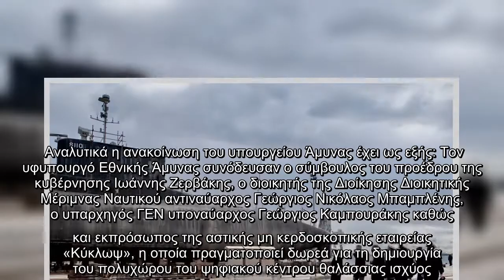Τα υποβρύχια «Γλαύκος» και Πρωτεύς» στο Ναύσταθμο Σαλαμίνας επισκέφτηκε ο Στεφανής